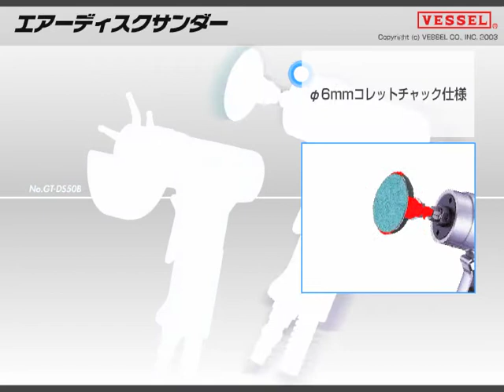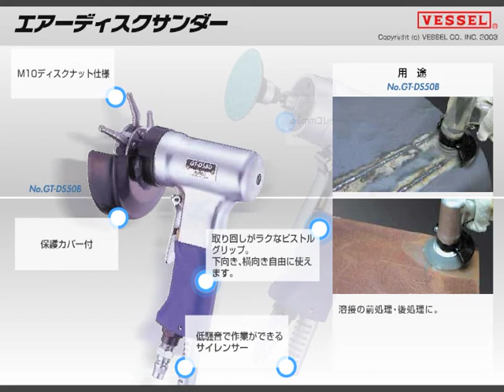Air Disk Sander